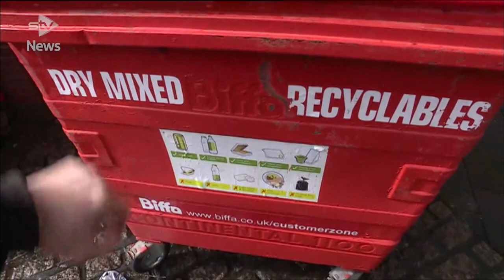Corrie McKeague's mum spoke after the inquest into her son's death ends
Corrie McKeague's mum has spoken tot the press after the inquest into her son's death found that the RAF gunner was crushed to death after climbing into an industrial bin in Suffolk.